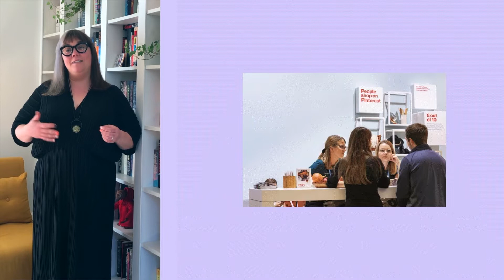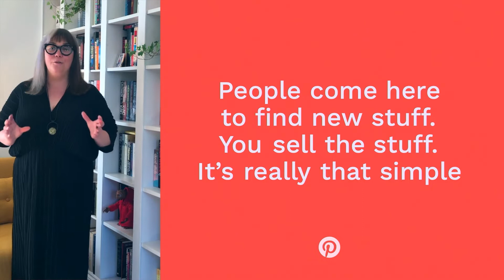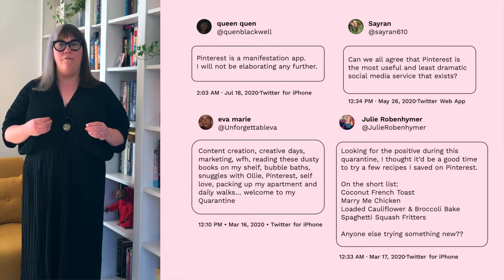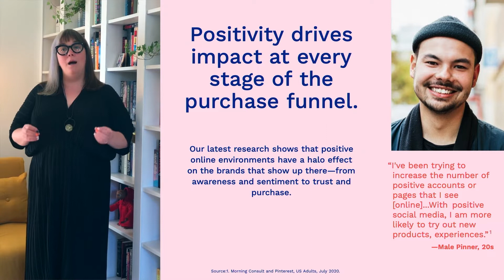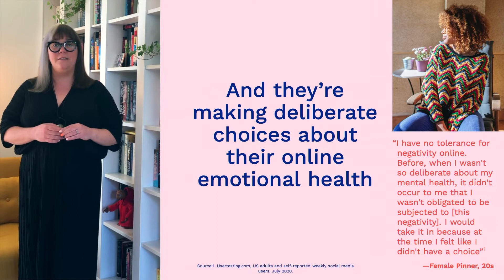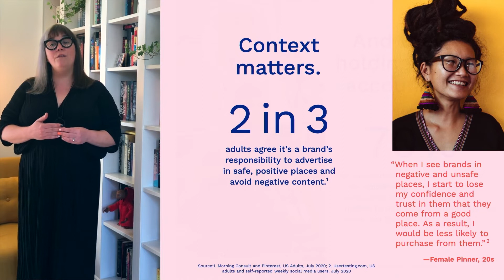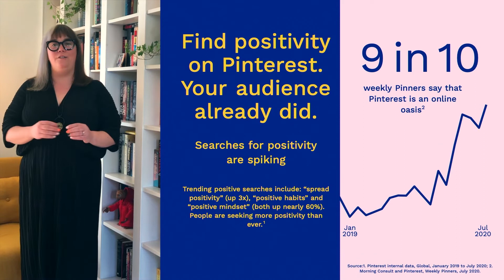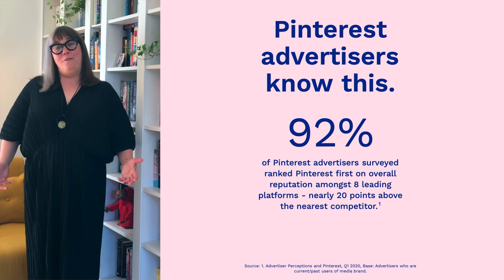It pays to be positive - How brands can help build an optimistic future